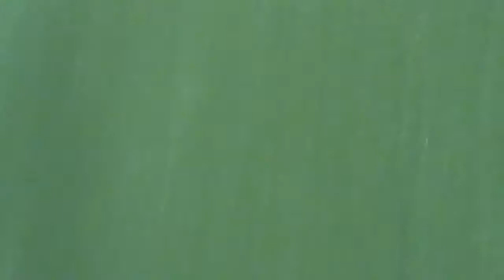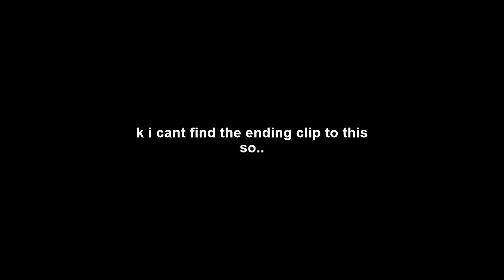Better videos coming..